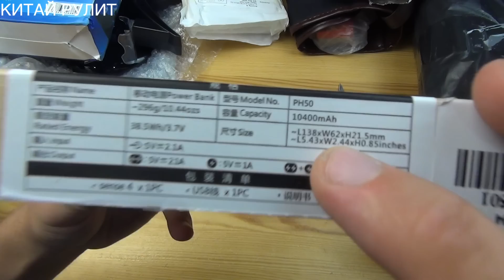Посылка из Китая №1161-1165. Aliexpress. Gearbest. Только с почты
Как экономить на покупках в Китае? Акция на смартфон ZUK Z1 от Lenovo
Ссылки